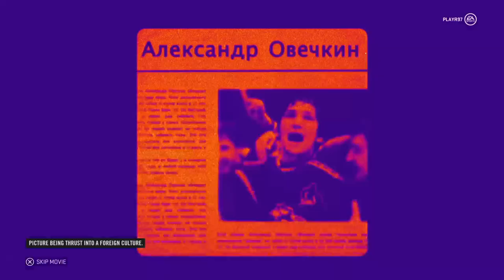NHL 21 Franchise Mode | St. Louis Blues | EP1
Lace up your skates and get ready for some hockey action as we dive into the NHL 21 Franchise Mode with the St. Louis Blues! 🏒🎮 Developed by EA Vancouver, NHL 21 continues to deliver the excitement of professional hockey, and in this franchise mode playthrough, we're taking the helm of the Blues to lead them to glory.

Join me as we make critical decisions, handle trades, draft promising talent, and guide the St. Louis Blues through a challenging NHL season. Whether you're a die-hard Blues fan or just love the strategic elements of hockey management, this series promises an immersive journey through the world of professional hockey.

If you're a hockey enthusiast or enjoy the strategic elements of franchise mode, this series is tailored for you.

Let's hit the ice with the St. Louis Blues in NHL 21 Franchise Mode!